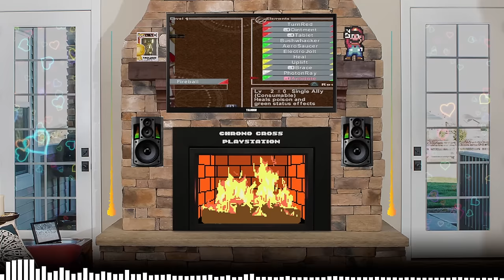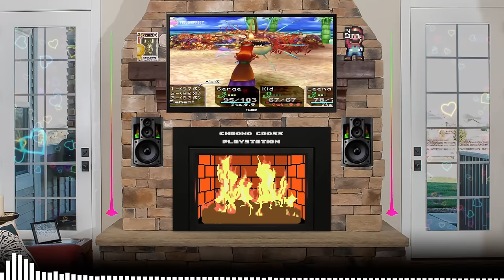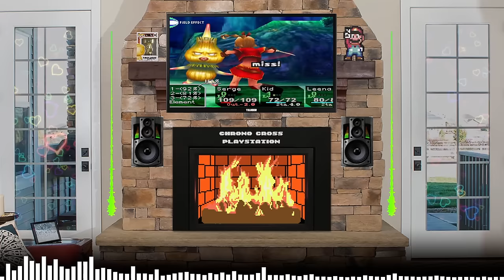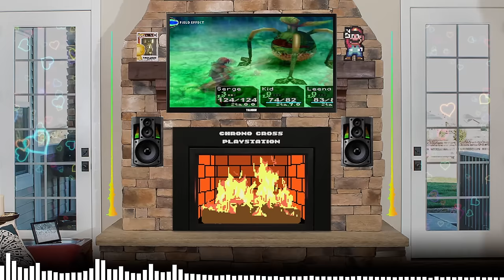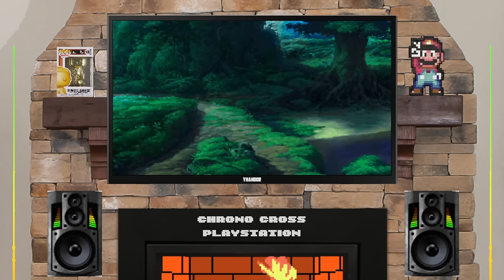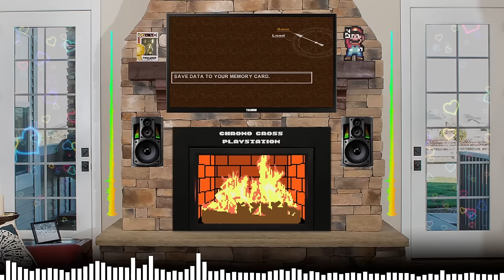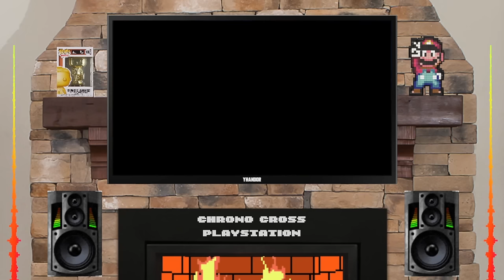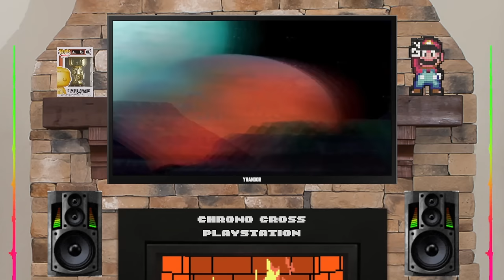Chrono Cross (PS1) OST Full Soundtrack + Gameplay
😌Enjoy this amazing soundtrack from start to finish, alongside some gameplay on the extra! Pull up a chair and get nice and cozy by our fire. Our home is your home, enjoy the chill vibes, we love you dearly. Welcome to Club Yhan💖